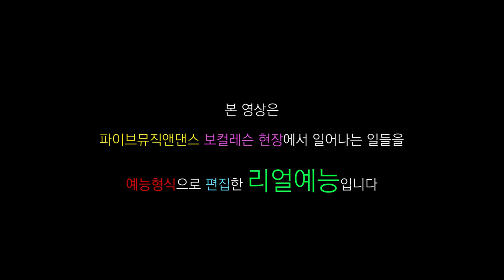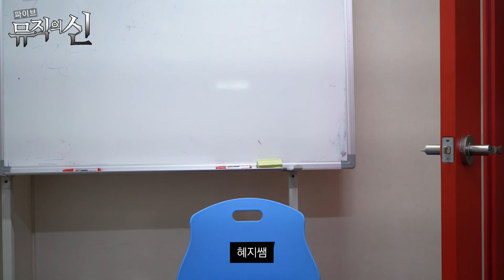[뮤직의 신] 신개념 보컬레슨 예능 뮤직의 신! 대구보컬학원 파이브뮤직앤댄스